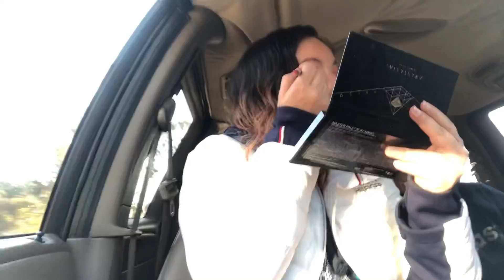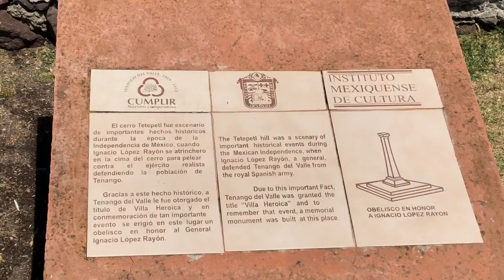🥳De paseo en Teotenango 😎